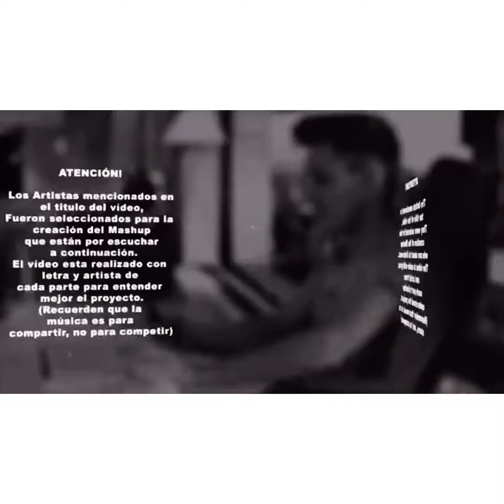Karol G, Anuel AA - El Pecado (Video Oficial) супер хіт